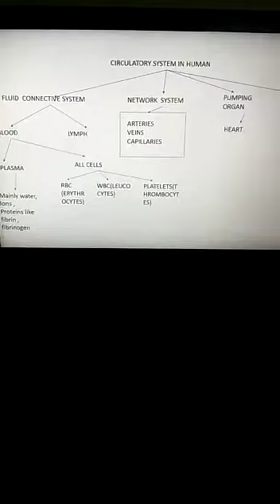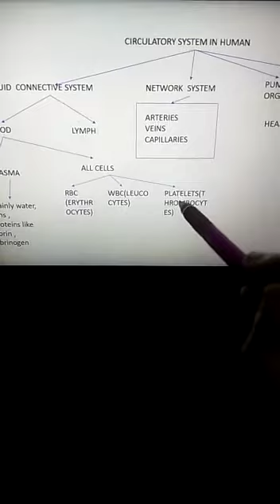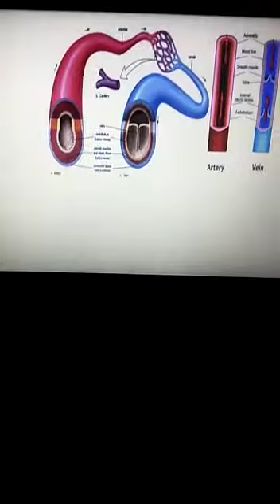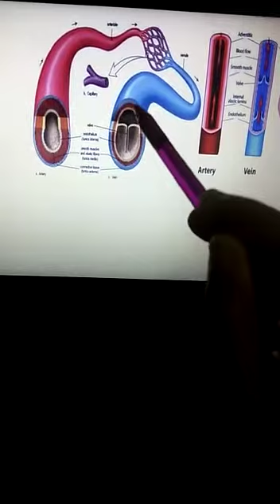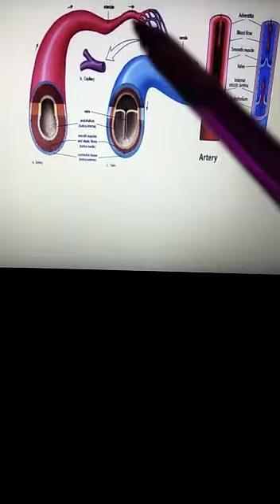Rupa Ghosh biology teacher, class 10,life process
Topic circulation video1